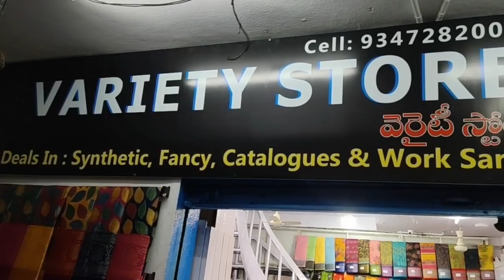Latest trending saree Collection| Single set Courier Available| Hyderabad Madina Market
Address :
Variety Store,
Madina Market,